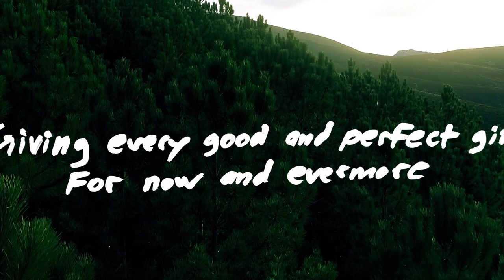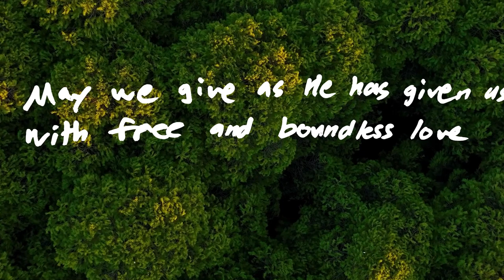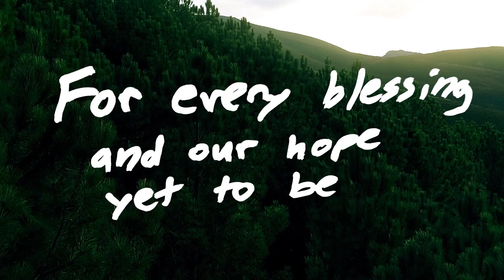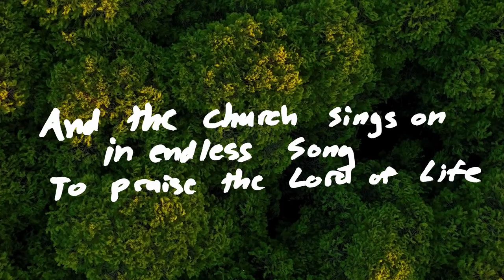God the Giver (Official Lyric Video)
"God the Giver" by Kris Redus 2022 - Written by Kris Redus & Steven Hansen. I'd love for you to sing this song with your church. Charts and Sheet music for this song available in multiple different keys